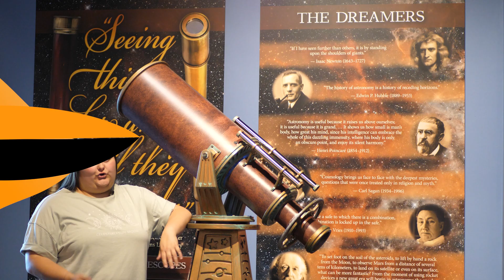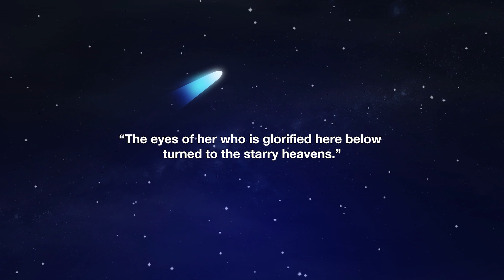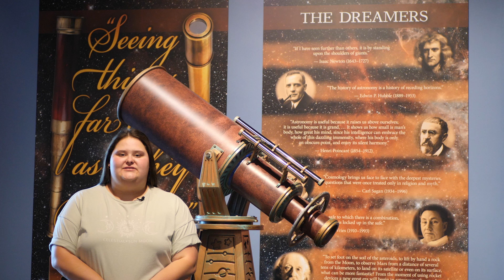For All Womankind - Caroline Herschel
Join us as we explore the incredible life and achievements of Caroline Herschel, the trailblazing astronomer who broke barriers in the 18th century! 🌙✨
From discovering 8 comets to cataloging stars and nebulae, Caroline Herschel changed the way we see the universe forever. 🪐🔭 As the first woman to receive a salary for scientific work and the first to be honored by the Royal Astronomical Society, she opened doors for countless women in science.

🚀 Learn about her remarkable journey, her groundbreaking discoveries, and how she paved the way for future astronomers!